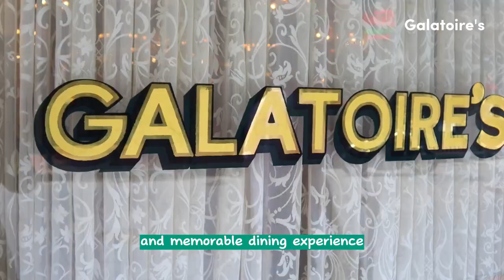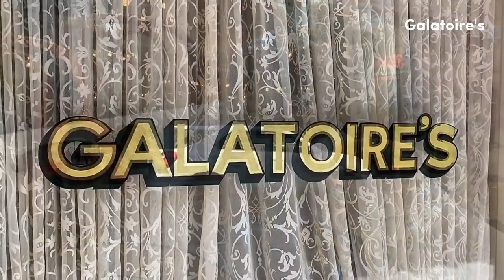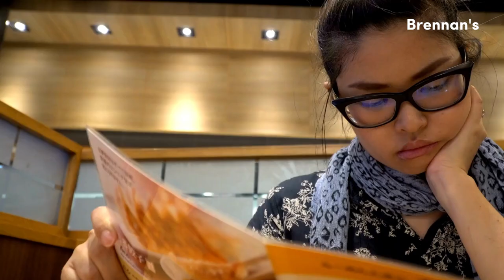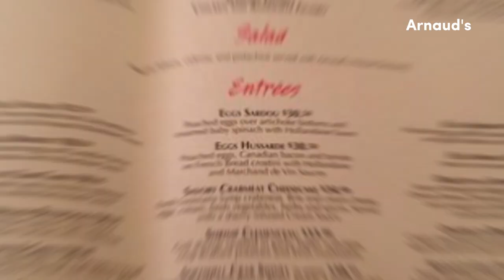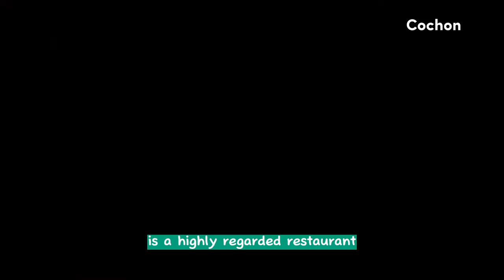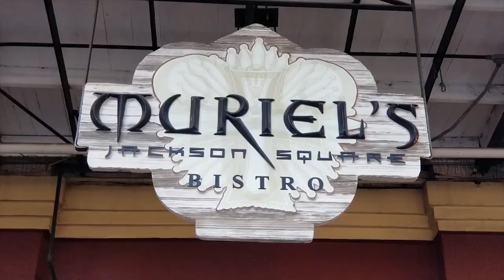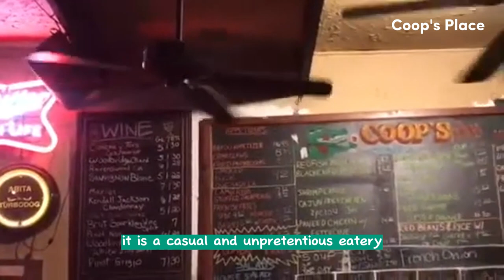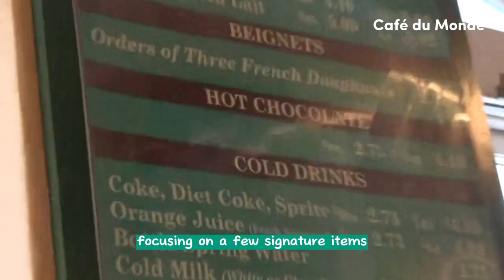Discover the 10 Best Foodie Gems in New Orleans' French Quarter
Are you planning a trip to New Orleans? If so, you're probably looking forward to trying all the delicious food the city has to offer. And what better place to start than in the French Quarter? This historic neighborhood is home to some of the best restaurants in the city, serving up everything from Creole cuisine to Cajun fare.

In this video, we're going to share with you my top 10 picks for places to dine in the French Quarter.
KEY POINTS
0:00 Intro
0:42 Commander's Palace
2:43 Antoine's
3:43 Galatoire's
4:51 Brennan's
6:13 Arnaud's
7:47 Cochon
9:11 Herbsaint
10:56 Muriel's Jackson Square
12:15 Coop's Place
13:23 Café du Monde
14:00 Outro

To find amazing discounts for trips, flights, and accommodations visit TourRadar - Book Tours & TravelPackages. They offer great deals and tour packages! Happy adventure!
💌 FIND US ON 💌
🔗travel195.net